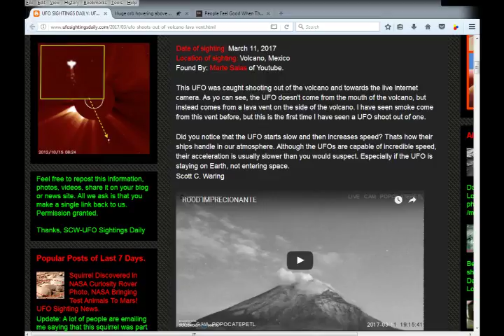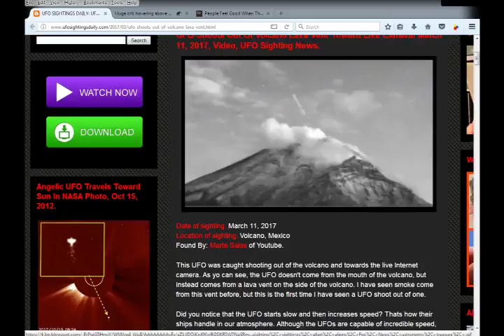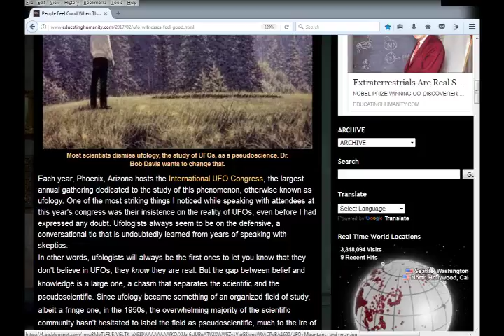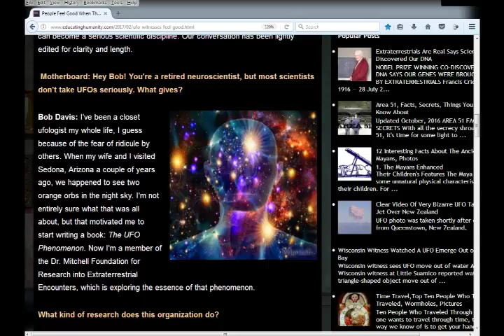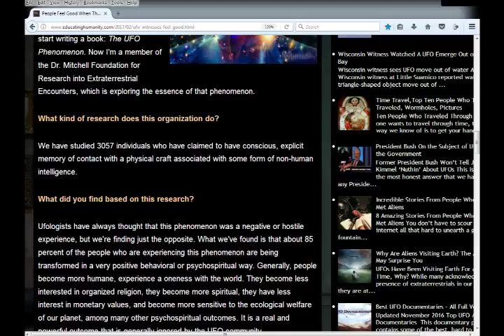First Contact Radio 3/13/17 - UFO/ ET News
UFO/ET NEWS
UFO Shoots Out of Volcano

This Neuroscientist Wants to Know Why People Who See UFOs Feel So Good